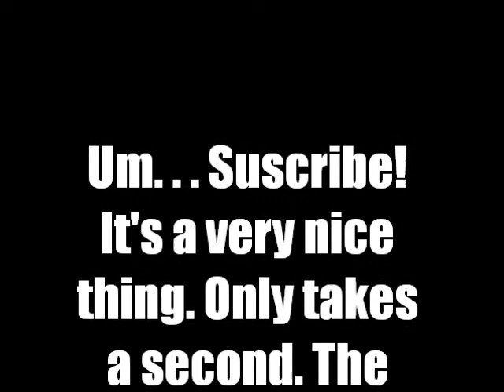anime mix- damned if I do ya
This is the second video I made with on my new Windows Movie Maker. Yes, I understand windows movie maker isn't the best, but I like this new one. I still want something better. But ya use what you can.